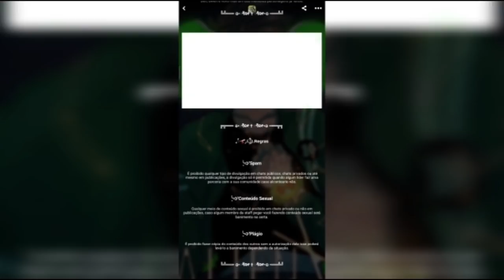MILKREACT - Só algumas abelhas | Ben 10 Omnicraft T01E03